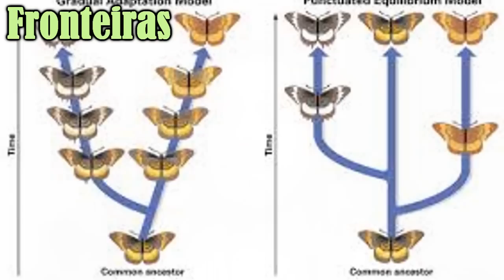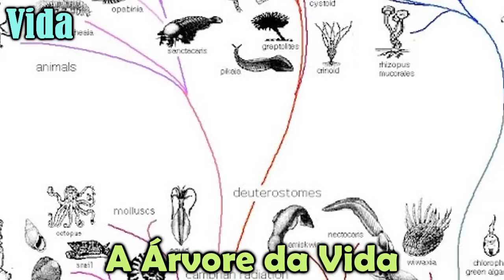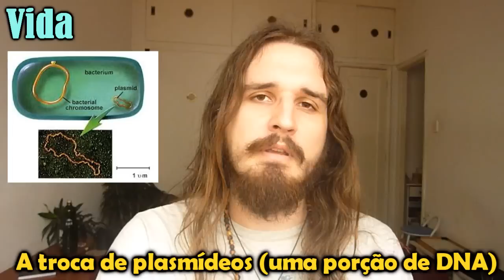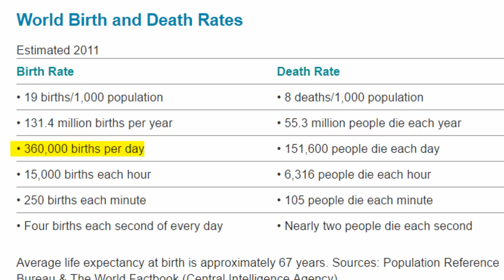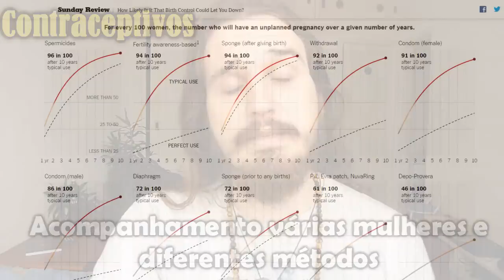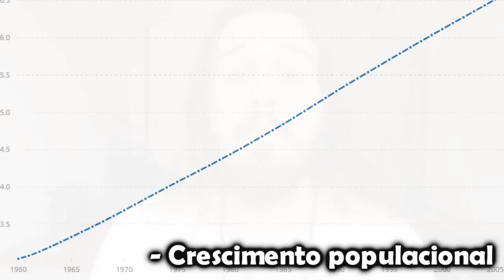O ABORTO! | Canal do Slow 36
Minhas breve opinião sobre um polêmico e importante assunto: Aborto.

E claro, nos vemos no próximo vídeo!